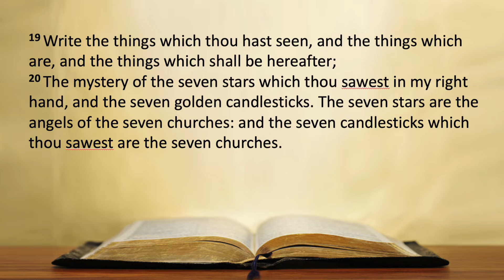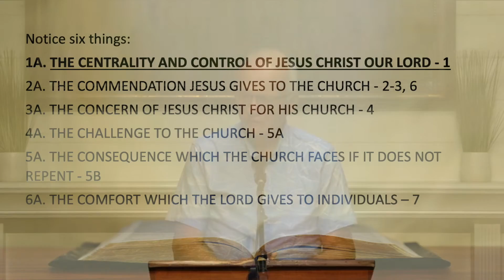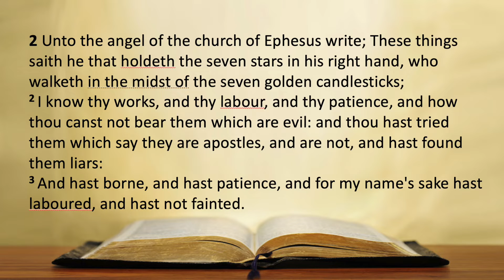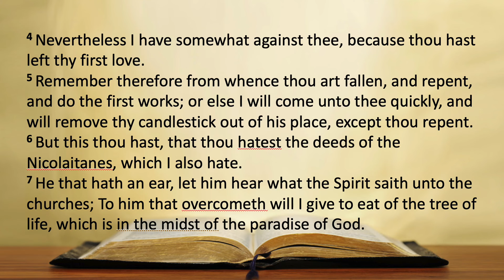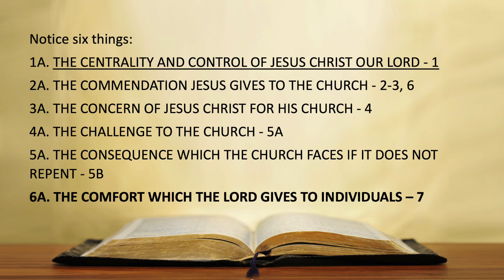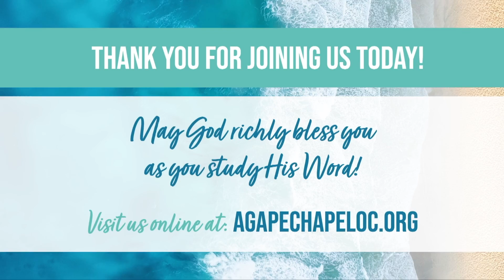A Letter to the Church of Ephesus | Revelation 2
Pastor Terry Reynolds teaches from chapter 2 in the book of Revelation with a message entitled, “A Letter to the Church of Ephesus."